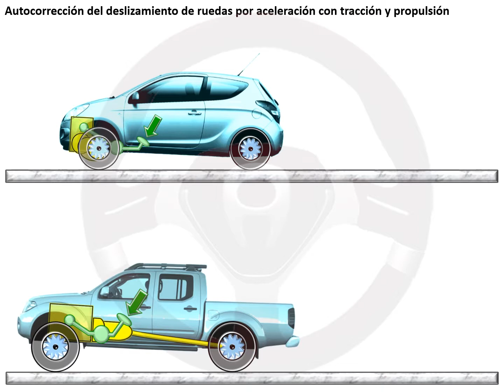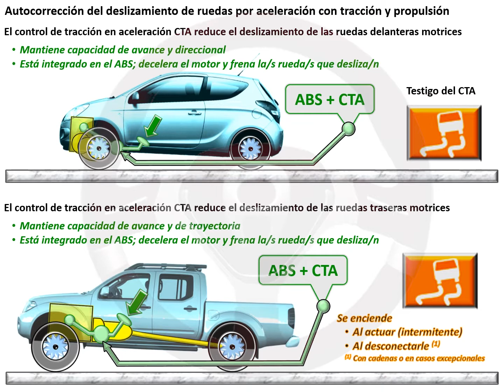INTRODUCCIÓN A LA TECNOLOGÍA DEL AUTOMÓVIL - Módulo 12 (14/23)